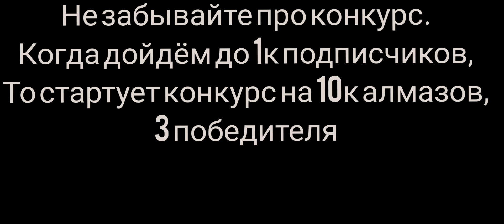Топовая оттяжка 😱 Honor 8A🎮 FREE FIRE ☺️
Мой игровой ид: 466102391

Free Fire - это шутер на выживание от третьего лица. 50 игроков высаживаются на отдаленном острове после прыжка из самолета. Цель игры - стать последним выжившим на острове. ... Поле боя со временем сужается, оставляя ограниченную безопасную зону, заставляя игроков бороться за свои жизни.